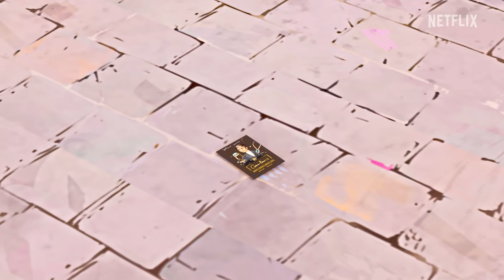Une piste à suivre ! Les Mystères de Barbie : À la poursuite du cheval perdu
Découvrez ce nouvel extrait des Mystères de Barbie : À la poursuite du cheval perdu !